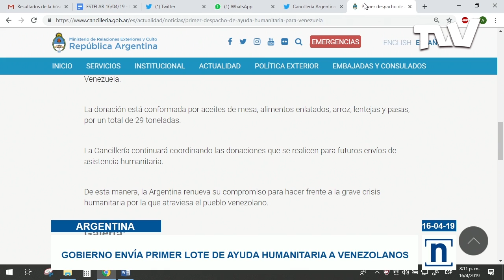NOTICIERO ESTELAR | TVVNoticias (16-04-2019) 1/4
Aunque Nicolás Maduro y funcionarios de su gobierno negaron la existencia de una crisis humanitaria en la nación y bloquearon el ingreso insumos y medicamentos básicos  desde Colombia el pasado mes de febrero, finalmente este martes y tras presión interna y a través de organismos internacionales, insumos médicos y plantas eléctricas, arribaron a Venezuela, en un primer cargamento de ayuda humanitaria bajo el auspicio de la Cruz Roja Internacional y la Media Luna Roja.
También en Caricuao se distribuyó parte de la ayuda humanitaria que llegó este martes a Venezuela, aunque con interrupciones, por la lluvia que cayó al finalizar la tarde y la desorganización de los ciudadanos.
El presidente encargado de Venezuela, Juan Guaidó, saludó el ingreso de la ayuda humanitaria para atender a la población vulnerable. Pidió a la Cruz Roja, no avalar la politización de la distribución e imponer el principio de neutralidad.